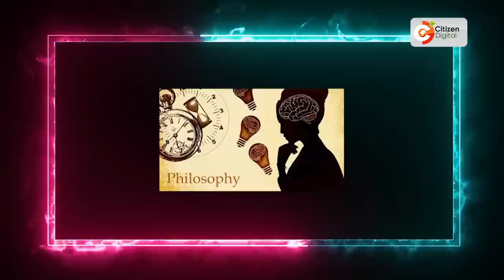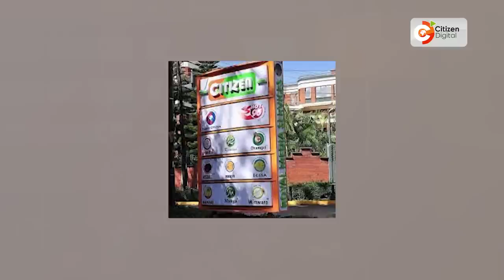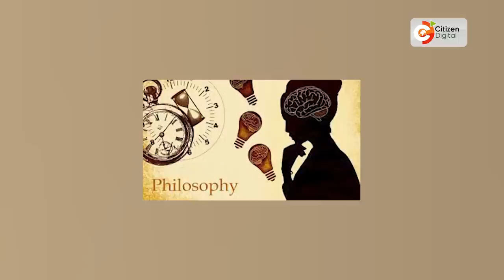| BEHIND THE MIC | Inooro TV journalist opens up on bittersweet experience of losing a job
Njoroge wa Githinji always knew he wanted to be a journalist, long before he had even learnt to tie his shoes.
Born in Komothai, Kiambu county, Githinji attended Komothai Boys where he really settled into his passion for media. He told Behind the Mic that he started off as a Journalism Club chairman in secondary school.